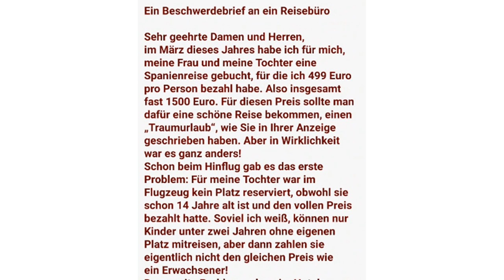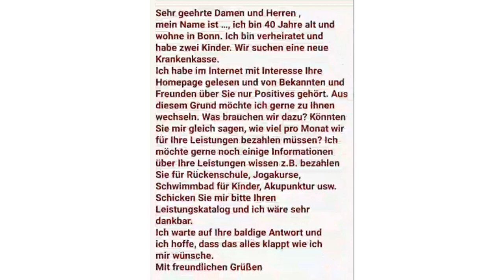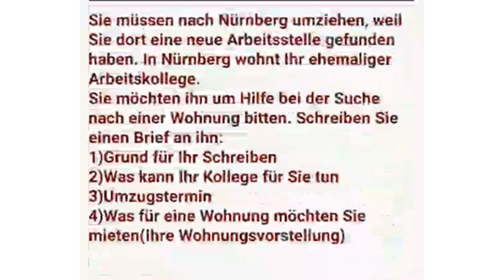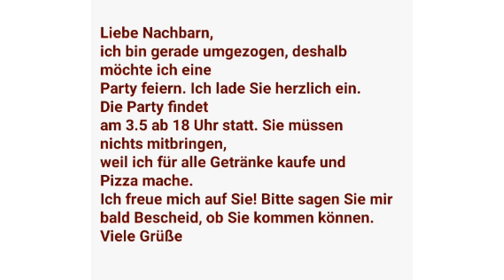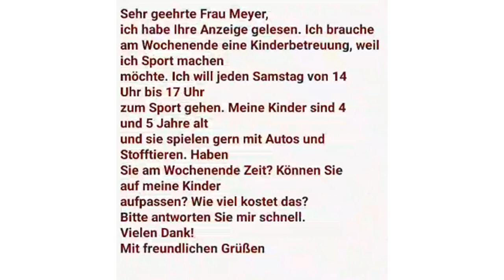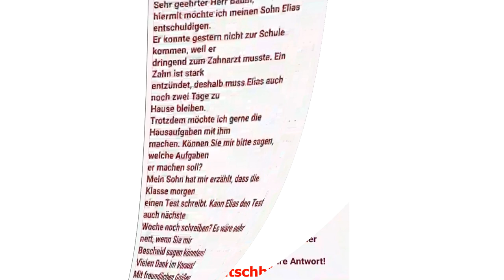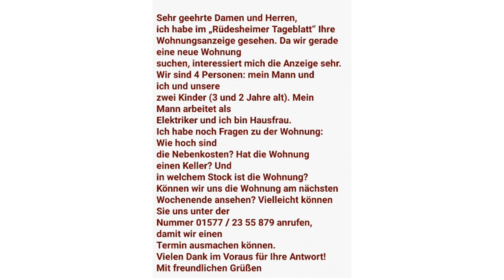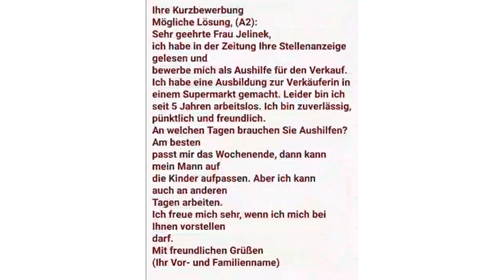dtz b1 brief schreiben, goethe zertifikat b1,telc b1 schreiben prüfung 2021,brief b1,deutsch lernen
brief b1
пробный тест
vorteile landleben
bio essen

b1 präsentation